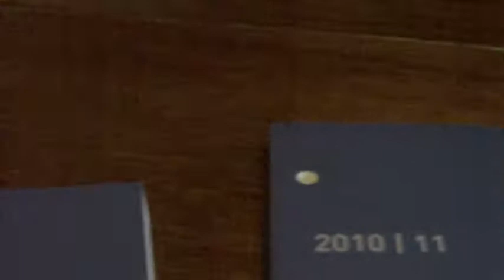saia-system-catalogue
build up your flexible SaiaPCD automation system with the Saia system catalogue!
Web-based automation, automation systems, control panels, management system, software, switch cabinet components & energy meters up to energy management -all inclusive ---SaiaPCD
The Saia system catalogue is available in flippingBook-style at the following hyperlinks: